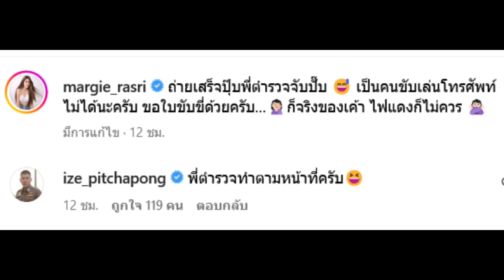นางเอกดัง มาร์กี้ ราศรี โดนตำรวจจับ กลางไฟแดง